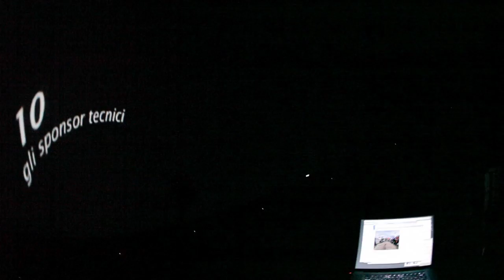PanoTools Meeting 2010 - CanalView in the Planetarium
Chiara & Luca's timelapse journey along Venice's Grand Canal being shown in the Immersive Vision Theatre, University of Plymouth.